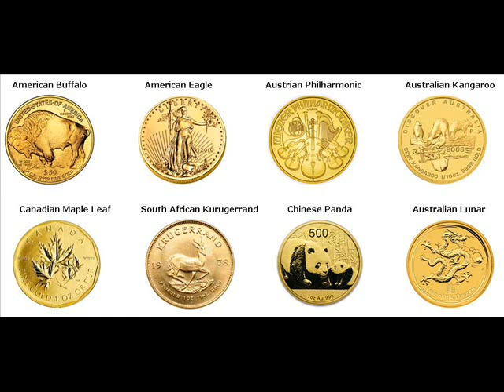Gold Coins For Sale Shihung South Korea